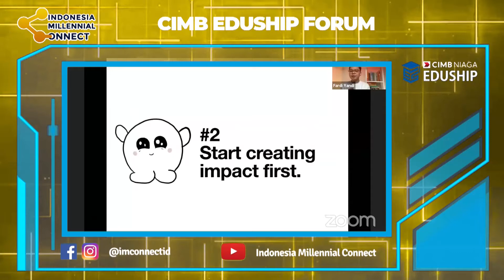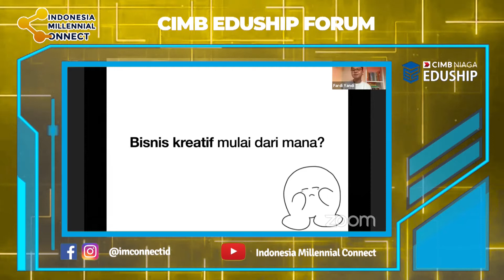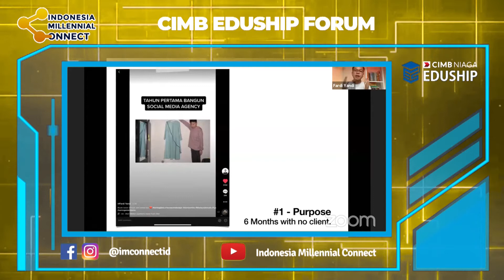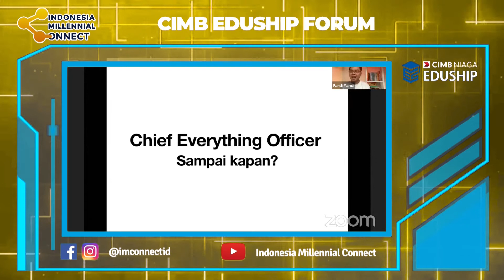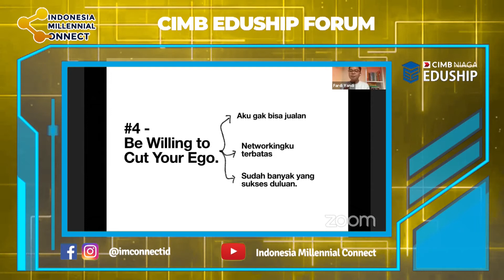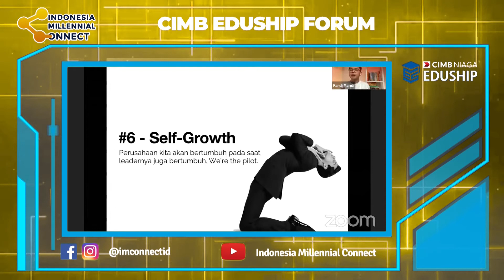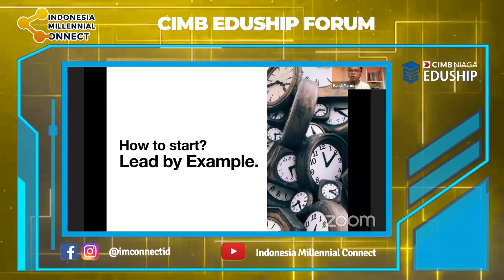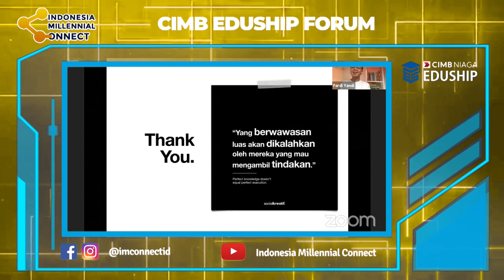Fardi Yandi - "Character Building to Start Creative Business" CIMB NIAGA EDUSHIP 2020 by IMCONNECT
Indonesia Millennial Connect mempersembahkan Webinar CIMB Niaga Eduship bersama Fardi Yandi bertemakan "Character Building to Start Creative Business"

Kenali Indonesia Millennial Connect lebih jauh di